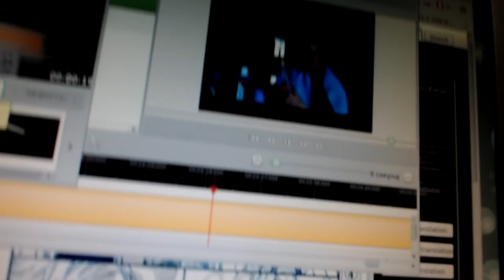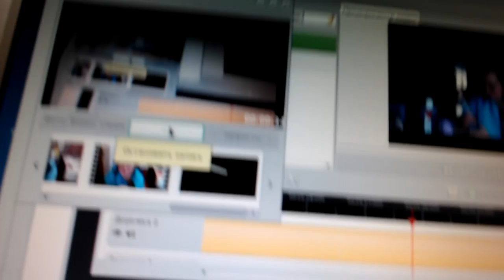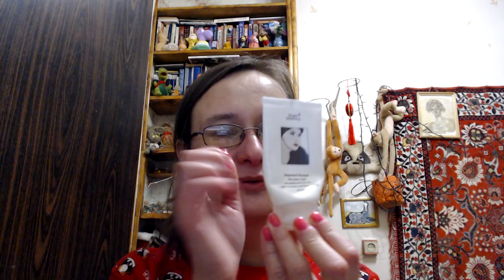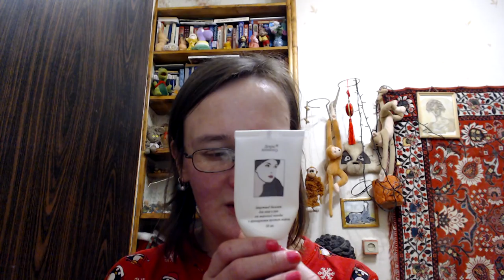Влог: как я провожу свой день 2018